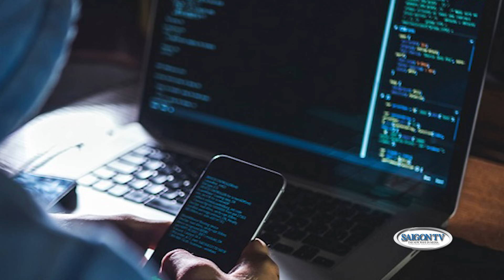Trung Quốc cho phép kiểm tra điện thoại thông minh để chống gián điệp📺Tin Á Châu Sáng 02/07